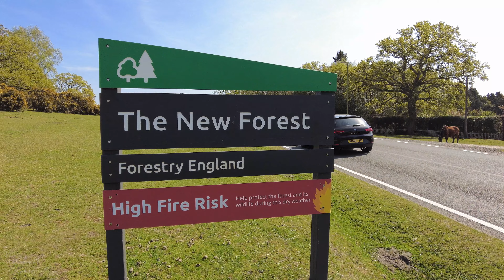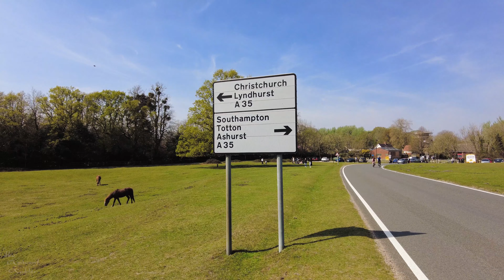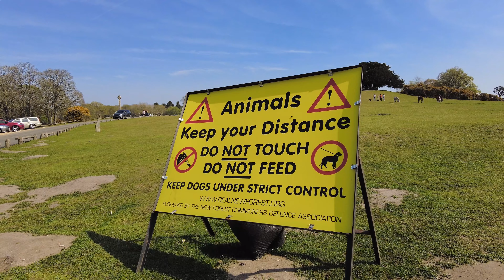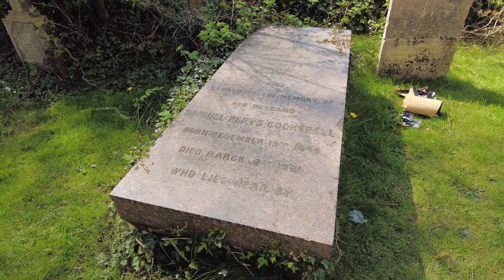UK Village Walk: Lyndhurst, New Forest Walking Tour with Horses and Ferraris!🚗🍃🐎 [4K]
Known as the capital of The New Forest since William the Conqueror established it as a royal hunting ground in 1079. Lyndhurst has been visited by kings and queens staying at the Royal Manor throughout the centuries. Today, Lyndhurst remains the administrative heart of the New Forest.

Situated at the top of the High Street, sits the impressive gothic parish church of St Michael and All Angels. The church was built in the mid-nineteenth century, although evidence suggests churches were previously found on this site. Within the church you can find some beautiful pre-Raphaelite windows designed by William Morris and a fresco by Lord Frederick Leighton which is said to be modelled on local...

This UK village walking tour features many of the famous 'wild' horses that live on the New Forest are surrounding area, I hope you enjoy this springtime stroll.

Enjoy today's walk in 4K and with binaural audio for immersive sound.

Filmed starting at 14:01 on Saturday 16th April 2022  📅 🍃

The temperature is around 21°C 🌞

Timestamps:
00:00 Bolton's Bench
04:20 Lyndhurst High Street
07:41 Meridian Motors (Ferrari Showroom) 🚗
10:57 Lyndhurst High Street
16:50 The Church of St. Michael and All Angels

No talking and filmed with binaural headphones for 3D sound (listen with headphones for an immersive experience 🎧).